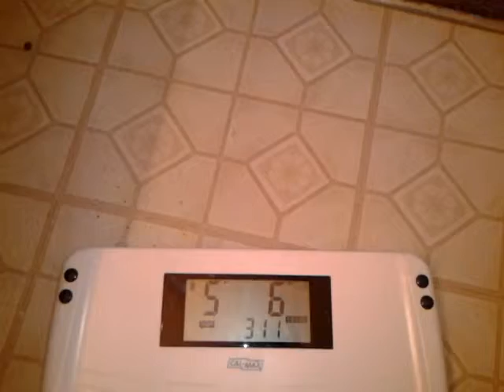Fight the fat Fridays...i love bolthouse smoothies